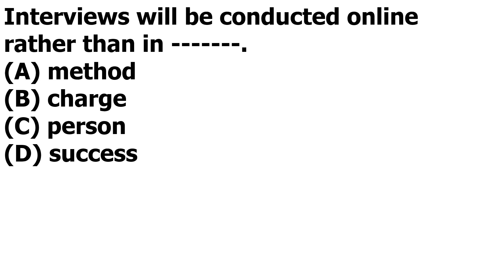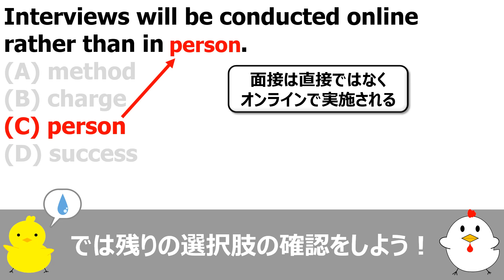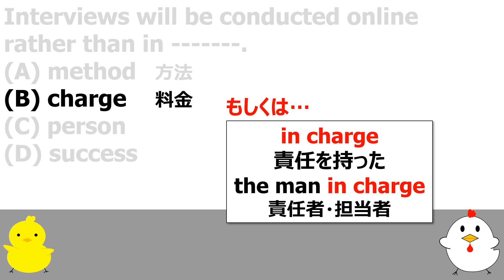TOEIC単語 600点対策 Part5形式 第040問【TOEIC講座】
TOEIC対策単語問題！シリーズ40問目です。PART5形式の問題でTOEIC600点を取れるだけの単語力を身につけましょう！

🐔ふむふむ、今日のポイントは…
🐥お、ケンタくん復習してんの？偉いやん
🐥そういえば前回の動画でも「偉いですね」ってコメントしてもらってたな
🐔もちろん僕は偉いからね！
🐥めっちゃ調子に乗るやん
🐔ねえねえ、in person「じかに」みたいに「in なになに」で他にも覚えておいた方が良い熟語ってあるの？
🐥う～ん、めっちゃたくあんあるな
🐔たくさんあるのか！
🐥そう、例えばやけど…
🐔いや、たくさんあるなら言わないで！
🐥お、おぉ・・・？
🐔だってそんなに覚えられないからね！
🐥ま、確かにな…
🐥あ、そしたら逆に、ケンタ君「in なになに」で知ってる熟語ある？
🐔「in なになに」の熟語…？
🐔え～っと・・・何かあったかな…
🐔あ！そうだ！
🐔 in time 「間に合って」　っていうのがあった気がする！
🐥ええやん！
🐥こんな感じで、「自分が知ってるものを思い出す」っていうのも結構ええ脳トレになるし、ボキャブラリの定着につながるんやで
🐔脳トレいいね！
🐥これを読んでくれた皆も「in なになに」で知ってる熟語あったらコメント欄に書き込んでな！
🐔え、そんなこと言って、もしコメントに書き込んでくれる人がいなかったら…
🐔ピヨタ君の人気がないことが露見するよ！
🐥そ、そしたら枕を濡らして寝るわ…

🐔猛牛先生がnoteをはじめたよ～
🐥TOEIC600点単語シリーズを効率よく復習できる記事もあるで

【動画制作者の猛牛先生について】
・TOEIC満点取得回数は60回以上

【猛牛ちゃんねるの動画シリーズが書籍化されました！】
「TOEIC L&Rテスト 猛牛の文法問題」

【猛牛先生の頭の中が書籍になりました！】
TOEIC(R) L＆Rテスト満点者の頭ン中ーー990点60回講師のナカミ丸見せ GOTCHA!新書
（猛牛先生の過去の学習歴等についての本です）

【TOEIC学習者向けおススメ再生リスト】